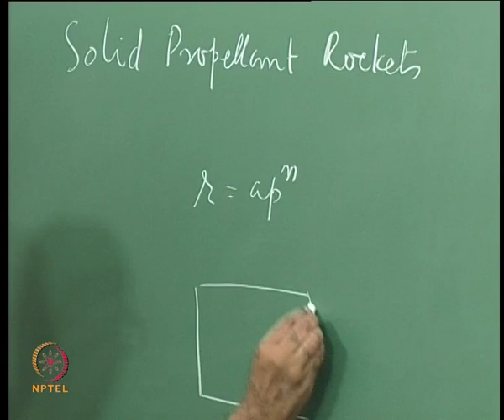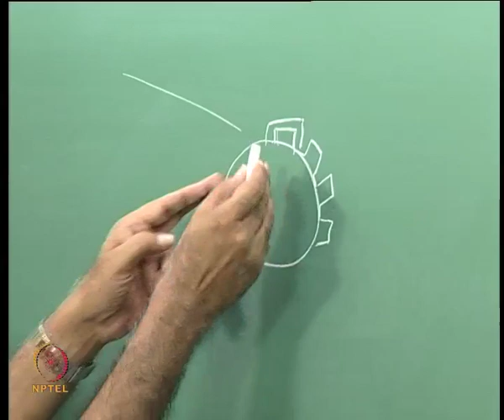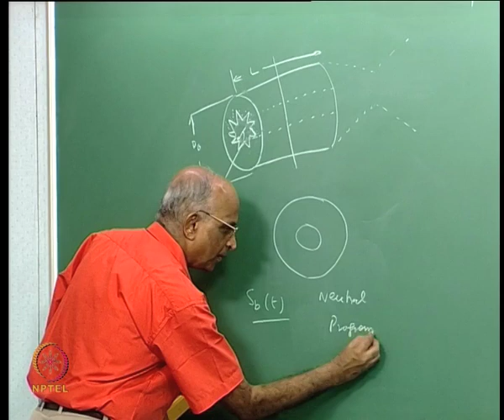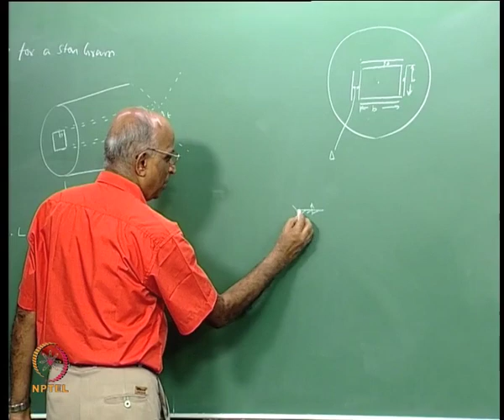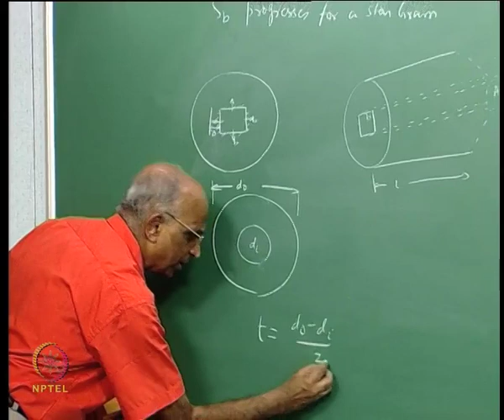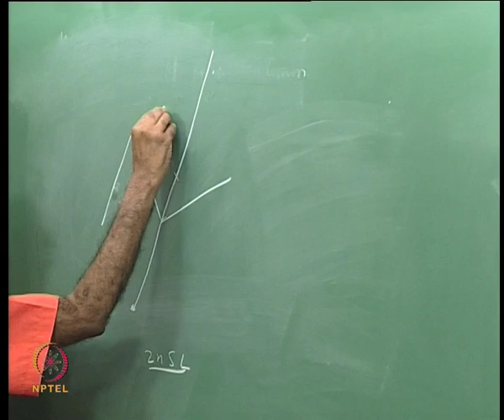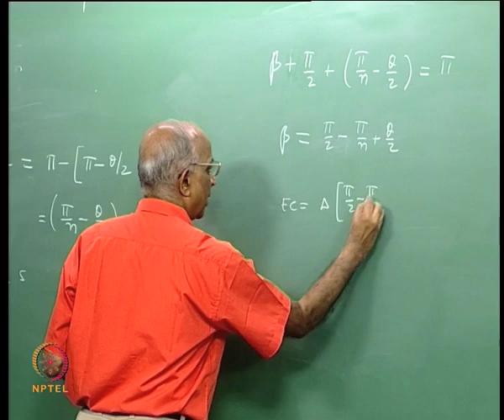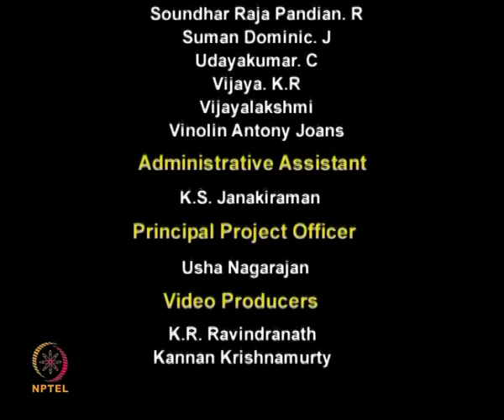Mod-01 Lec-25 Burning Surface Area of Solid Propellant Grains